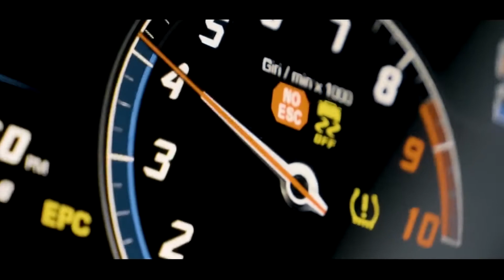Vision - Bey T | BASS BOOSTED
Credits:

Music title: Vision
Artist: Bey T

Cars:
GT3 458